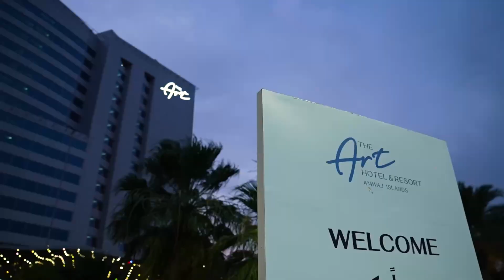AL HEKMA INTERNATIONAL SCHOOL GRADUATION 2023